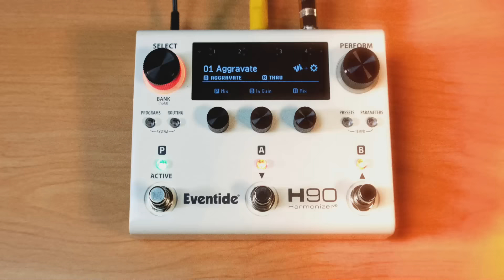Introducing Aggravate & Sticky Tape Algorithms for the H90 Harmonizer® Pedal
Introducing Aggravate and Sticky Tape, the latest 2 algorithms for the H90 Harmonizer® pedal.

Aggravate is an Octave fuzz inspired by famous classic analog octave fuzzes from the 70's. This algorithm will satisfy all your Fuzz needs with its versatile controls, rich feature set and most importantly, its chewy tone that makes playing through it addicting!

Classic Tape echo effects are loved for the character, grit, and modulation that they impart. Sticky Tape opens up a world of tape tone possibilities, without the complexity. Dial in a bit of drive and compression to sweeten up your clean tone, or turn up the Wow & Flutter and embrace the lo-fi. Dual tape machines with offset and width controls offer a wide range of doubling or slapback echo effects, with bonus Flange performance parameters to get that classic, dramatic, studio-style tape flange. Just like a reel tape machine (pun intended), Sticky Tape will chew up anything you can throw at it and spit it out sounding warmer, fatter, and full of tapified goodness.

00:00 Start
0:05 Aggravate
0:35 Sticky Tape
1:07 Let's Jam - Synth, Bass, Drums, Guitar Examples